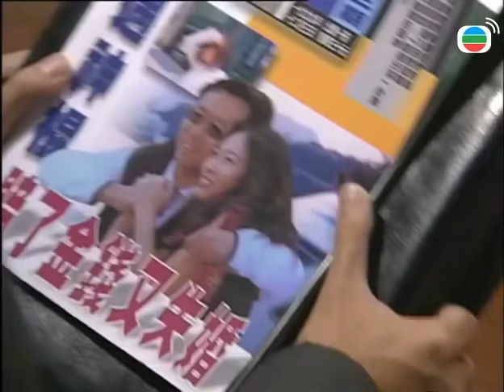Thất Vọng tập 10 | Huỳnh Tử Hoa, Trịnh Du Linh | TVB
[Phim sẽ được gỡ khỏi kênh vào ngày 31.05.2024] Theo dõi Kênh TVB tiếng Việt để xem phim TVB miễn phí, ngoài ra nếu bạn muốn xem nhiều phim TVB hơn hãy đăng ký ngay thành viên Vàng/Bạc tại đây